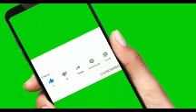NNAMDI KANU'S FAMILY IN A CEASE AND DESIST BATTLE WITH FORMER FRIEND OF NNAMDI KANU